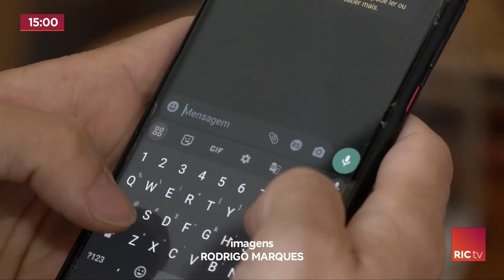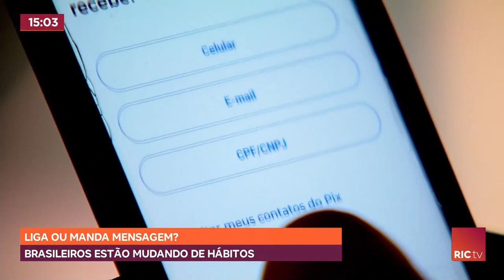Qual a preferência dos brasileiros: Ligar ou mandar mensagem?